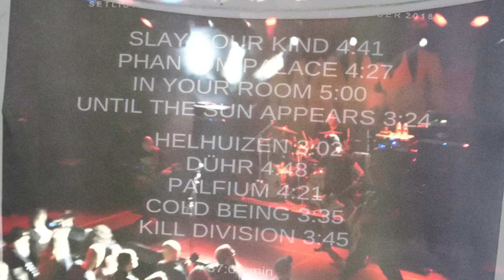Dead Head - Slay Your Kind_Phantom Palace_In Your Room@ Eindhoven Metal Meeting 2018-dec-15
Sublime thrash hailing from The Netherlands